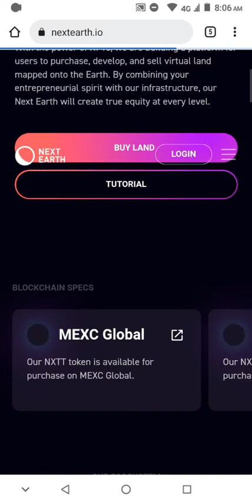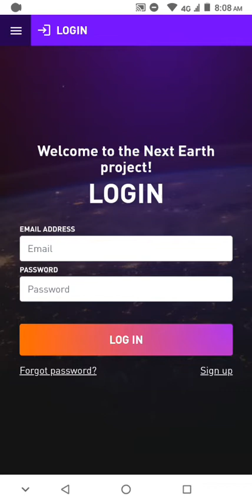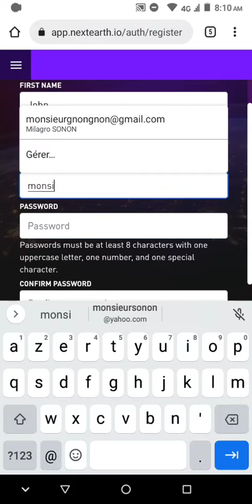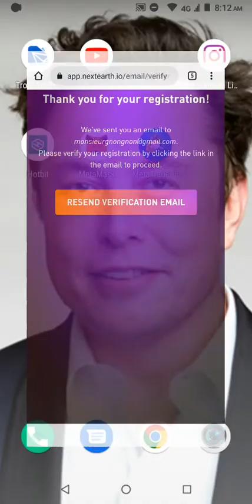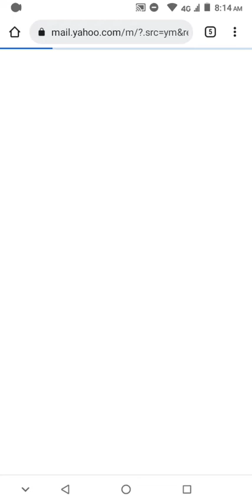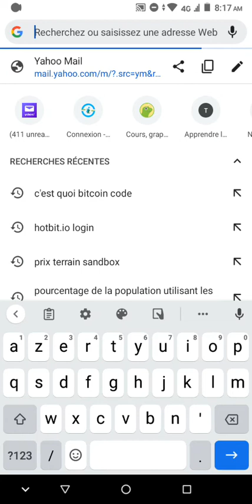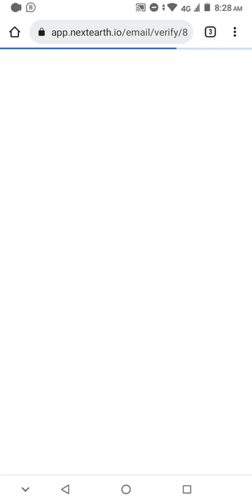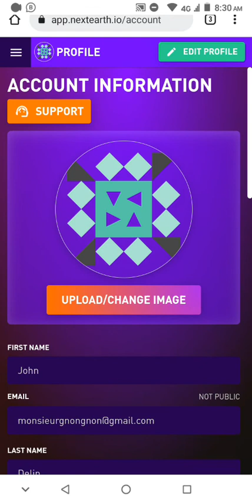Achat et Vente des Parcelles Virtuelles: Je crée mon compte ...!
1️⃣Portail de Bienvenue1️⃣ —

🛑Vos dons pour soutenir la Chaine:
     💰USDT-BEP20/BNB-BEP20/BitcoinZ-BEP20/Matic-Polygone
       Adresse uinque: 0x445ed18E61eFDC5700eE219BF708800d5716e958

2️⃣Portail de Description2️⃣
A travers ce numéro, vous saurez comment créer son compte next Earth pour démarrer vos premiers achats de parcelles Virtuelles ...
Bon Visionnage!

———3️⃣Portail de NOS FORMATION EN COURS ACTUELLEMENT3️⃣———

📊📊📊✅Minage du BitcoinZ avec PC

📊📊📊✅Création, Achat et Vente des NFT

📊📊📊✅Secrets et Stratégies sur le Trading des Indices Synthétiques

📊📊📊✅Secrets et Stratégies sur le Trading des Indices Financiers

📊📊📊✅Trading du Forex

🌎🌎🌎🌎Achat et Vente des Propriétés Numériques dans le Métaver
Forfaits: $50/25.000FCFA

4️⃣Portail des inscriptions4️⃣

5️⃣Portail de Nos canaux de discussion5️⃣